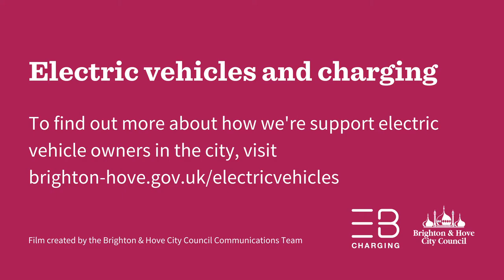New rapid chargers for Electric Vehicles in Brighton & Hove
The city’s electric vehicle infrastructure is continuing to grow with the introduction of three new rapid charging hubs. They have been installed at four city locations
●    Preston Park
●    Ashton Rise
●    Victoria Road